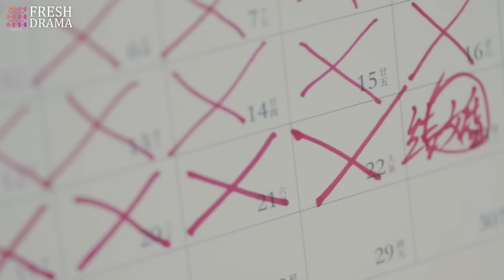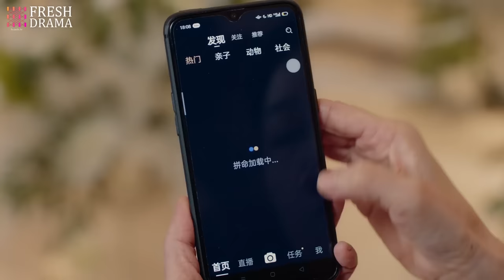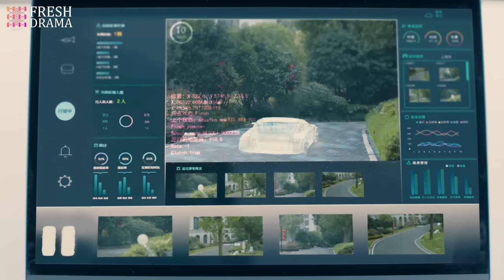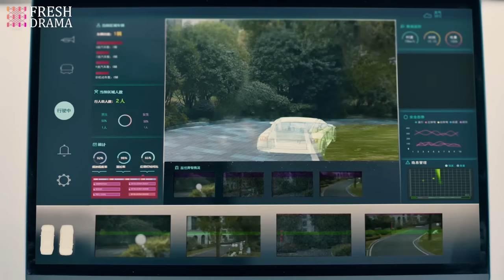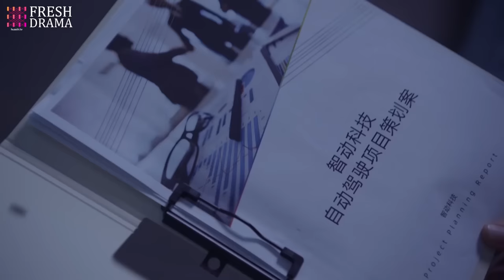【Multi-sub】EP11 The President's Secret Baby | In Love with the CEO from a One Night Stand❤️‍🔥